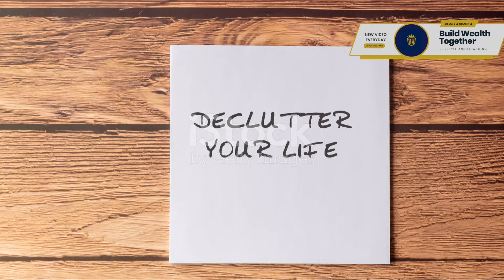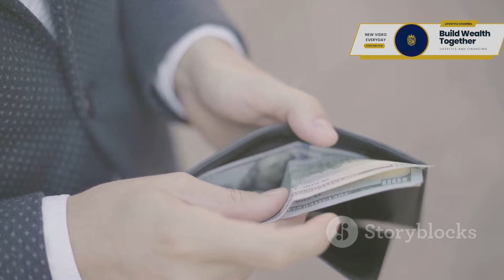Minimalism vs Consumerism: Reasons Why Less is More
OUTLINE:
00:00 The Consumerism Conundrum
02:14 Case Study - The Minimalist Millionaire
04:27 Case Study - The Minimalist Family
06:35 Benefits of Minimalism
08:46 The Minimalist Challenge